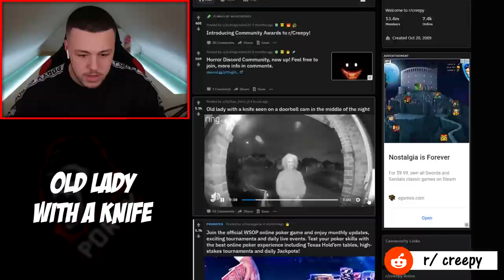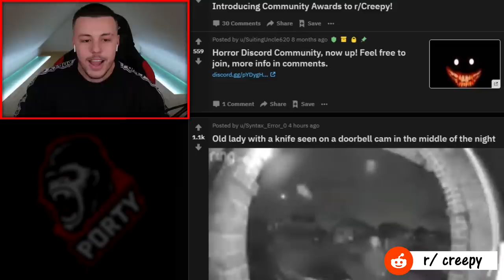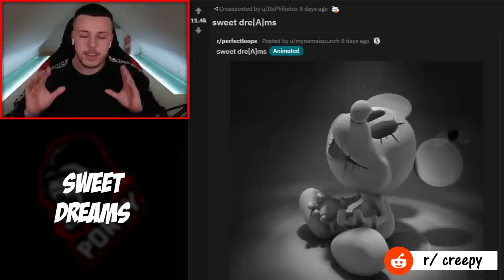Tohle mě VÁŽNĚ DĚSÍ!